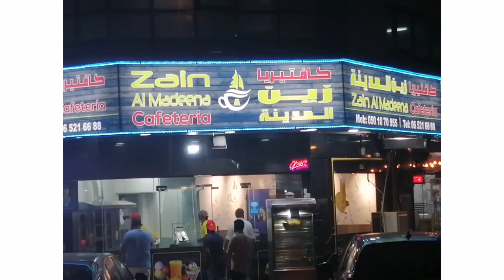Z F C & grilled chicken. Sharjah Al Tawan#Zain AL MadeenCafeteria💐